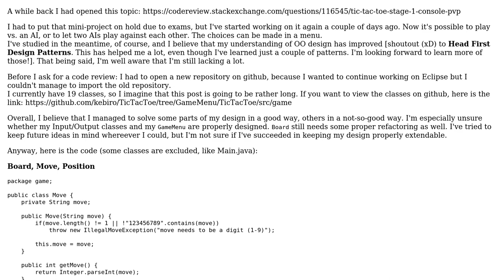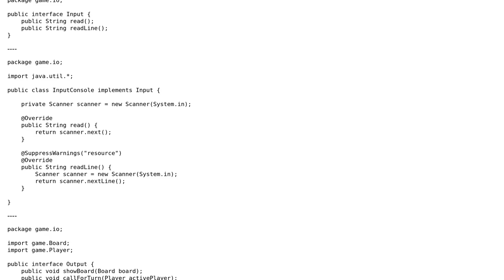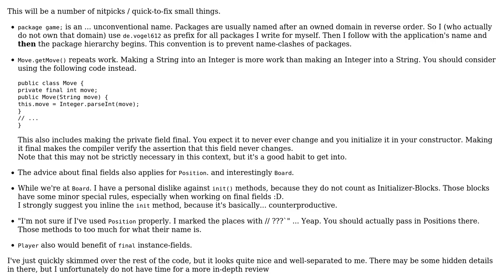Code Review: Tic Tac Toe - Stage 2: console PvP + PvE + "EvE"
With thanks & praise to God, and with thanks to the many people who have made this project possible! You are responsible for your own actions.